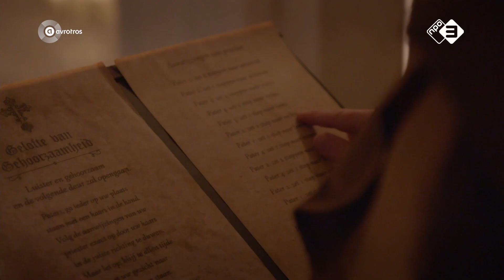Strijd om het priesterschap | The Big Escape 2019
The Big Escape is vanaf maandag 4 maart om 20.25 uur wekelijks te zien bij AVROTROS op NPO 3! Dennis Weening, Kalvijn, Jessie Maya, Vivianne Bendermacher, Bastiaan van Schaik, Juvat Westendorp, Bobbi Eden, Kim Lammers, Zarayda Groenhart en Francisco Elson strijden in het nieuwe seizoen van The Big Escape met en tegen elkaar.